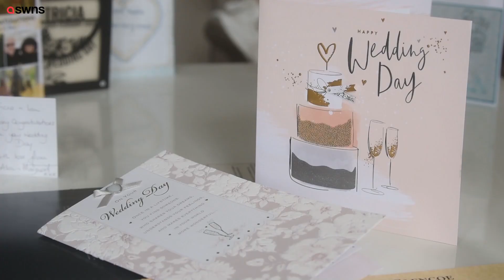Lovebirds tie the knot in their 80s after they met on Plenty More Fish dating website | SWNS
A pair of geriatric lovebirds have tied the knot in their 80s after they fell for each other on an internet dating site.

Besotted Tricia Shaw, 85, admitted she was smitten "at first sight” when she went online and found her “toy boy” lover Ian, 82, who was three years her junior.

The ex-cosmetics manager and private detective then reached out to qualified pilot Ian, who agreed to meet up after sensing there was “something about her."

And Tricia, who'd previously met four potential suitors online, said she was left “wobbly at the knees” when she first tucked into a fish supper with her new beau.

The couple, who now live together, went ahead with their wedding in February after Ian was diagnosed with heart disease and needed a risky bypass operation.

Tricia now believes more octogenarians should embrace online matchmaking after the pair enjoyed a "magical" wedding in front of 115 guests.

She said: “I highly recommend online dating because you tick so many boxes before you even meet. You can tell you’ve got a lot in common.

"The wedding was the most magical time of my life. Everything was spot on, and I couldn't have imagined anything as wonderful."